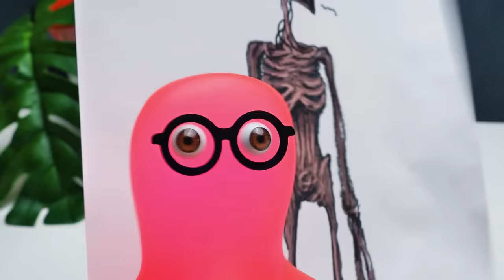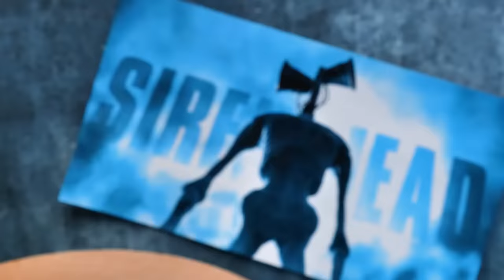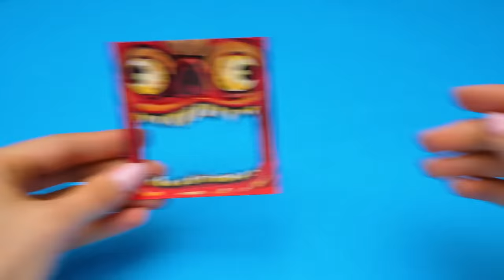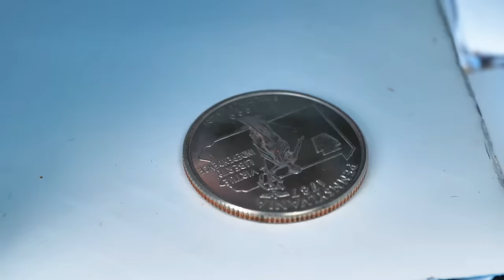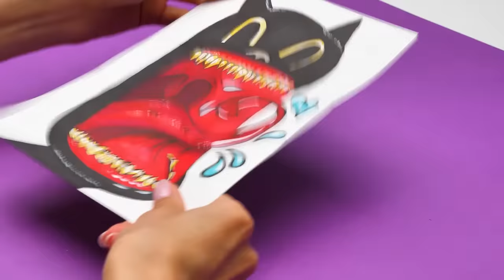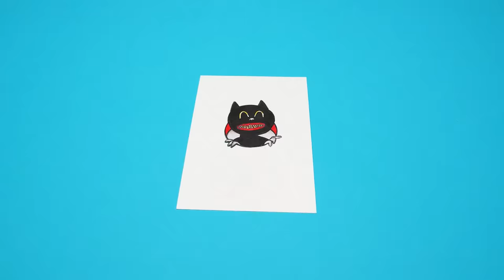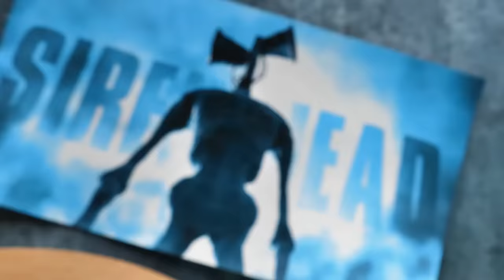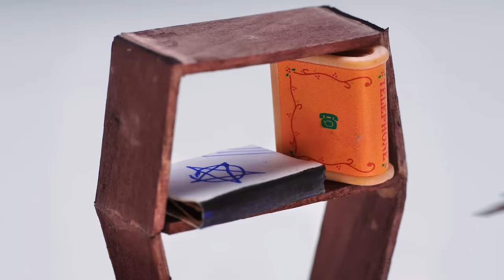👻 LIVE: Crafts That Will Scare Your Friends